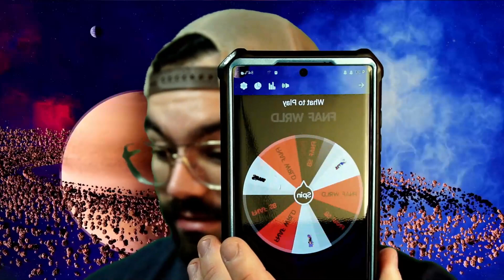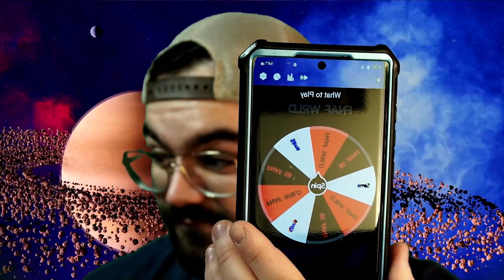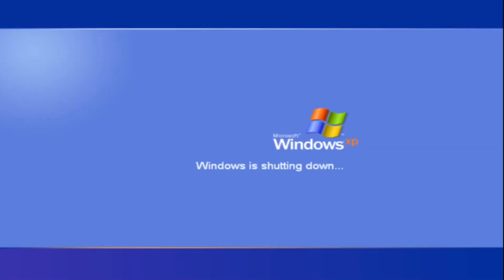I SHOULD HAVE READ HOW TO PLAY | FNaF World Ep1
Join me for FnaF World Ep1! As I show you my sick skills...

🎵Music Used🎵
Coffee Break - Sensho

💻 Social Media📱